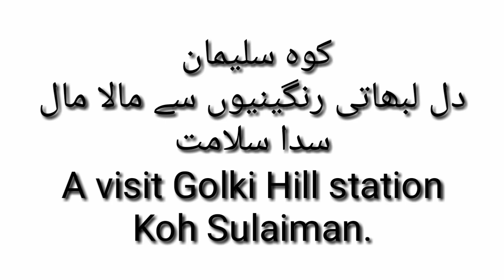A Visit To Gulki hill station Koh sulaiman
A Very Pleasant pcnk  Point for Visitor All over the Pakistan in Koh sulaiman NeaR Taunsa Shareef Dera Ghazi khan Punjab ,Pakistan
گلکی
تونسہ شریف کے مغربی جانب پہاڑوں کے دامن میں آباد ایک بہترین پکنک پواینٹ۔۔
جہاں فیملی کے ساتھ بھی سیاح سیرو تفریح سے لطف لے سکتا ہے۔
ضرور اپنے ٹوورز کی رخ ادھر کریں۔
کوہ سلیمان
پنجاب
پاکستان